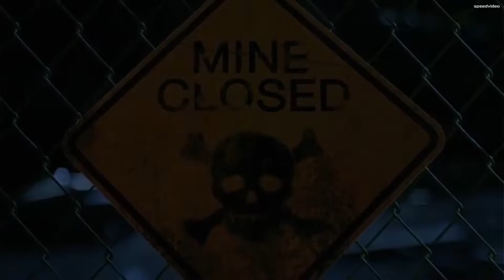La Fede - Constantine